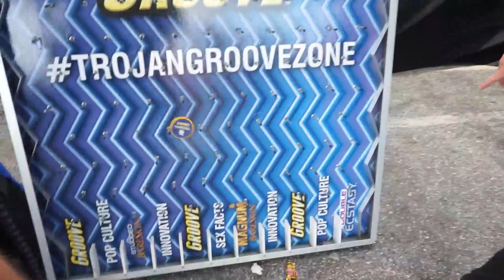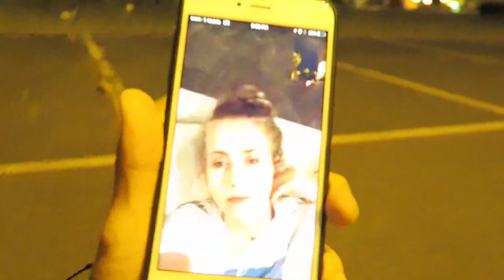IT'S SCARY, BUT I DON'T CARE (7.8.16 - Day 2626)